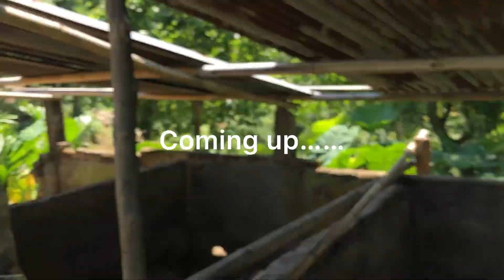Finally Bosti Ka Vlog || Start Hoga Ya!!@hmurumivlogs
Finally Bosti Ka Vlog || Start Hoga Ya!!​⁠